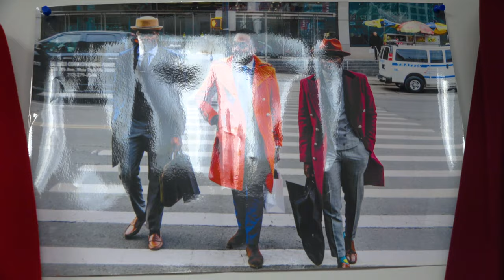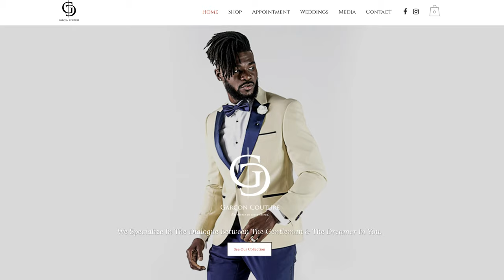Men of Color in Fashion